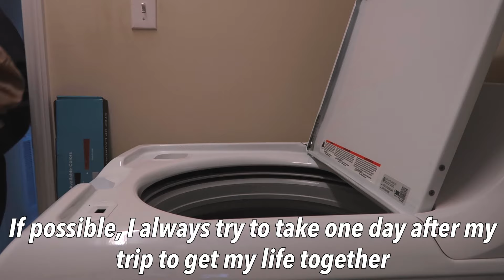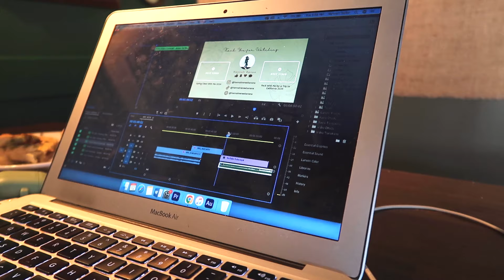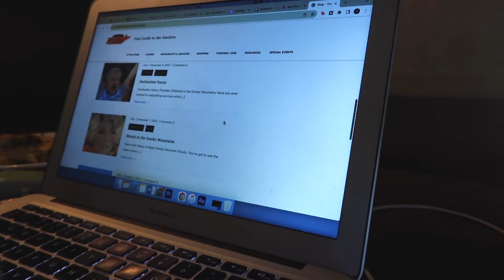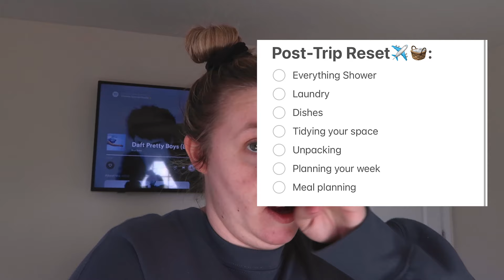post trip reset with me 🧳//how I get my life together after vacation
It's time to post trip reset with me! This is how I get my life together after vacation. I try to make room for one day that I can completely reset my life before I return to work because I know that I need the time to recooperate